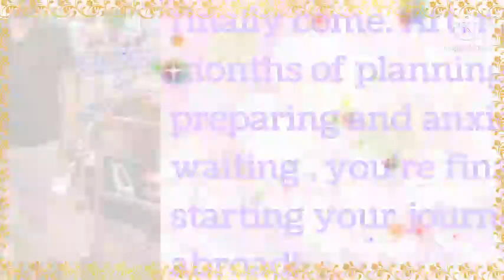Farewell to Himanshu